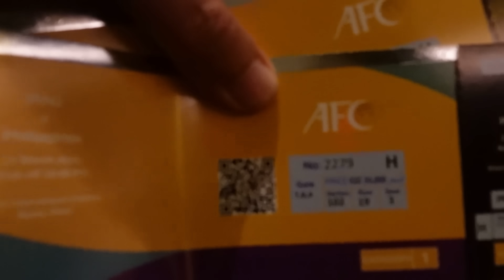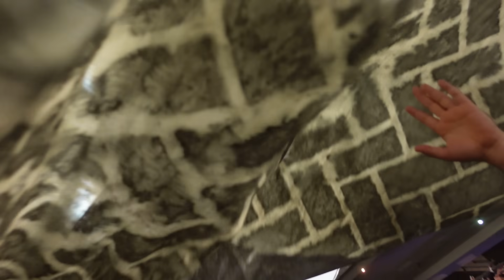العراق و الفلبين تصفيات كاس العالم و صعوبات دخول الملعب Philippines vs Iraq